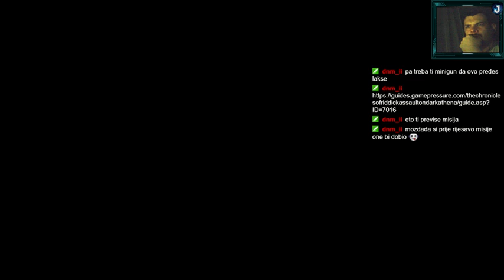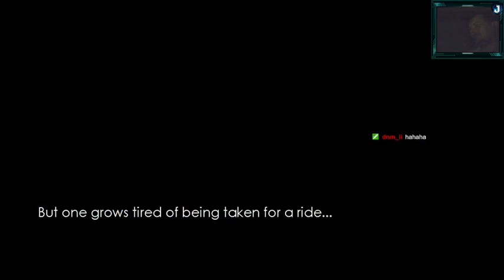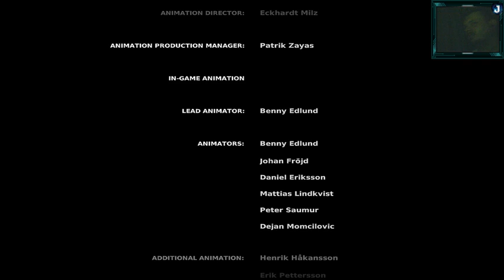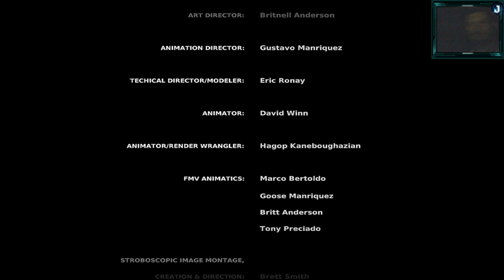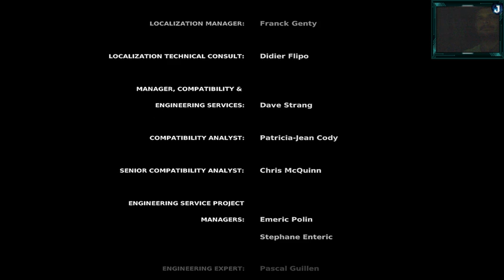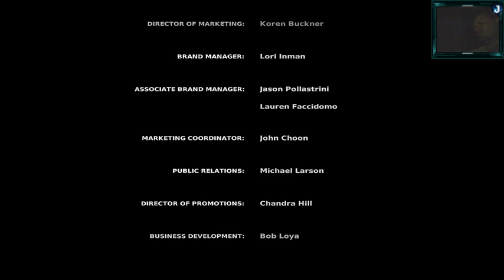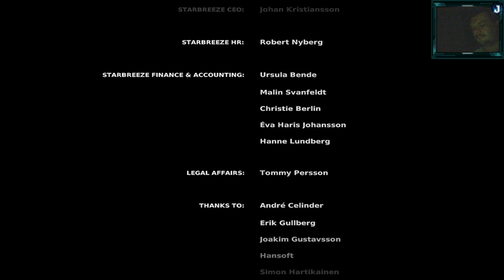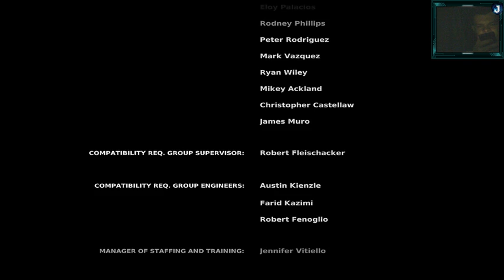The Chronicles of Riddick: Escape from Butcher Bay 4 Let's finish this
The Chronicles of Riddick: Escape from Butcher Bay -- Watch live

The Chronicles of Riddick: Escape from Butcher Bay Part 3 Near the end